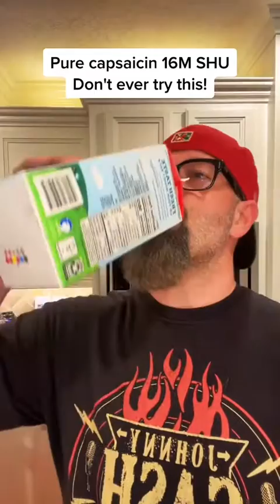16M SHU Pure Capsaicin on my tongue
Mixed pure capsaicin with grain alcohol on my tongue.